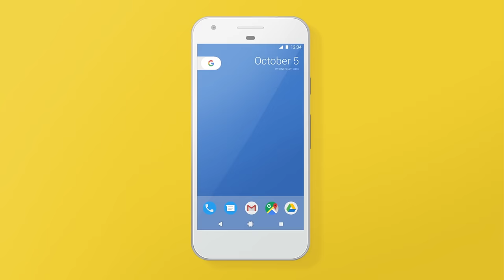Your next ride from start to finish. All in Google Maps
Book, complete and pay for an Uber ride without ever leaving Google Maps.